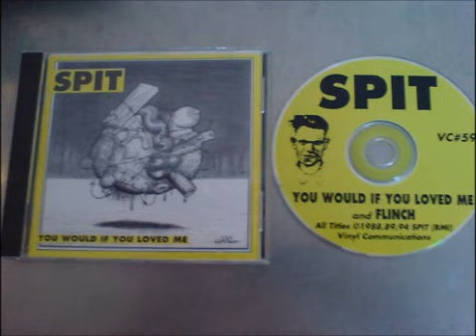Spit - Blue Velvet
Spit's Blue Velvet, off You Would If You Loved Me.